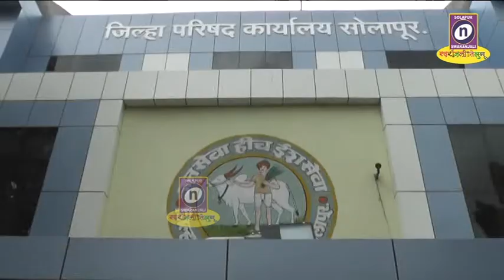15-11-2019.जिल्हा परिषद अध्यक्षपदाच्या आरक्षणाची सोडत 19 नोव्हेंबर रोजी मुंबईत होणार